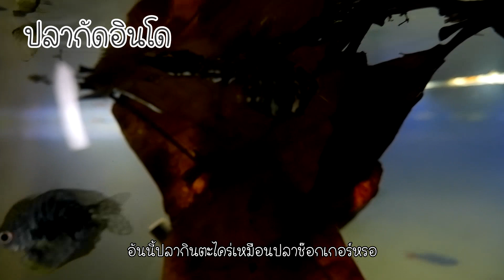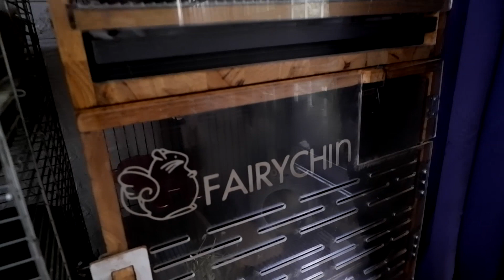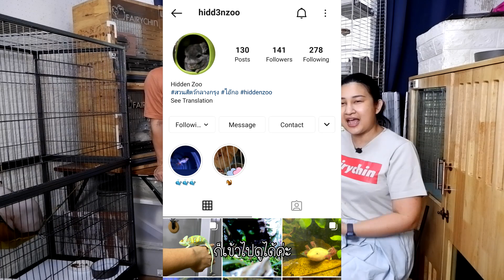คน คุ้น CHIN EP.2 | พาชมสวนสัตว์ Hidden Zoo ลึกลับแค่ไหนไปดูกัน !!!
ติดตามข้อมูลเกี่ยวกับชินชิลล่าต่อได้ที่

  -  Line  :  fairychin

Fairychin Channel เกิดจากความรักที่มีให้กับชินชิลล่ามาอย่างยาวนาน มีประสบการณ์ในเรื่องชินชิลล่ามานานกว่า 20 ปี ตั้งแต่วันที่เป็นผู้เลี้ยงมีสมัครเล่น ในยุคที่เนื้อหาการเลี้ยงที่มีประโยชน์ยังไม่เข้าถึงได้ง่ายขนาดนี้ เราผ่านการเลี้ยงมาหลากหลายรูปแบบทั้งผิดและถูก จนวันหนึ่งได้เริ่มทำฟาร์ม เริ่มแรกเพียงเพื่อที่จะให้ความรู้โดยไม่มีการซื้อขาย ต่อมาหลายๆท่านได้ให้ความไว้วางใจและอยากรับเด็กๆจากที่นี่ จึงเริ่มติดต่อนำเข้า ซึ่งเป็นฟาร์มแรกในแระเทศไทย ที่มีการนำเข้าชินชิลล่าแบบมีคุณภาพ และมีใบเพดดิกรี
จนวันนี้เราได้รับการยอมรับในเรื่องของชินชิลล่า ทั้งในไทยและต่างประเทศที่ไปตามงานประกวดต่างๆ รวมถึงมีประสบการณ์ที่มากพอและคิดว่าเป็นประโยชน์ทั้งต่อผู้เลี้ยง บรีดเดอร์ รวมถึงผู้ที่มีความสนใจในตัวชินชิลล่า เราเพียงหวังว่า Fairychin Channel จะเป็นตัวช่วยหนึ่งที่ทำให้เกิดการเลี้ยงที่ถูกวิธี เพื่อความปลอดภัยและการพัฒนาของชินชิลล่าค่ะ